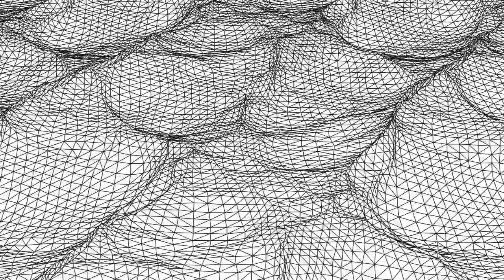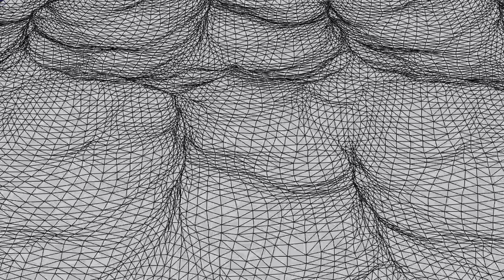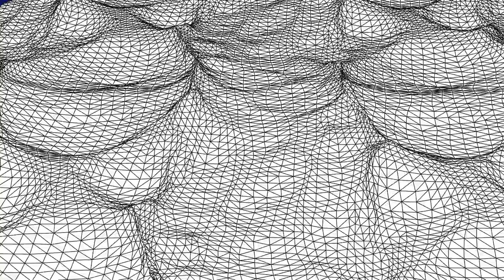Meta - Flow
Another 2020 LoFi alternative indie folk music home recording.
Many heartfelt thanks to Modi (rhythm guitar) & Jörg Kork (bass)

Lyrics

Flow

Know that the wheels keep turning
around and around
Know that the world keeps turning

Like the river to the sea
Flow flow flow flow